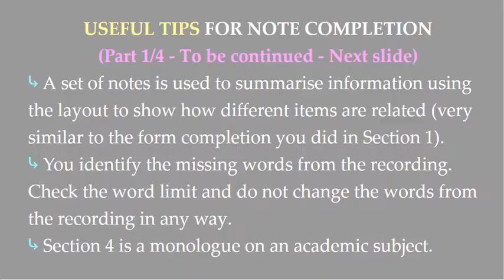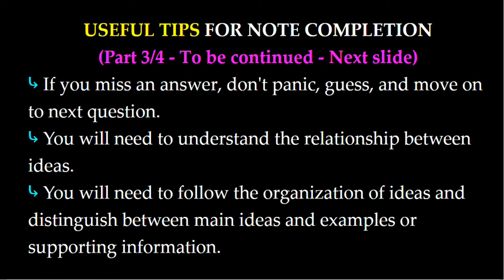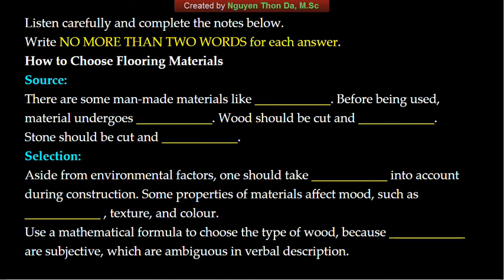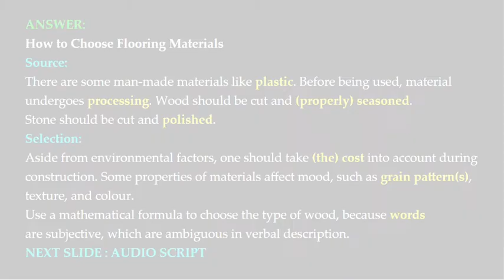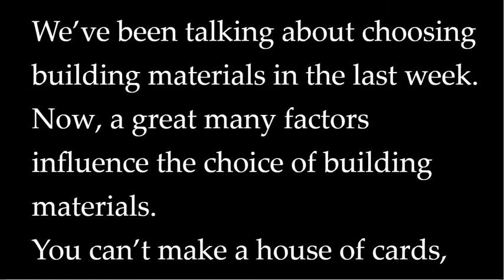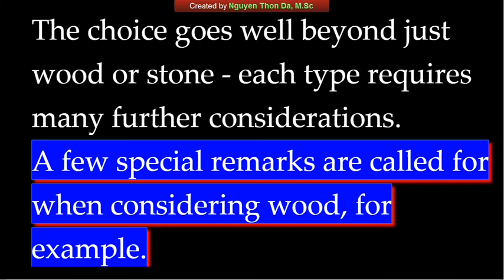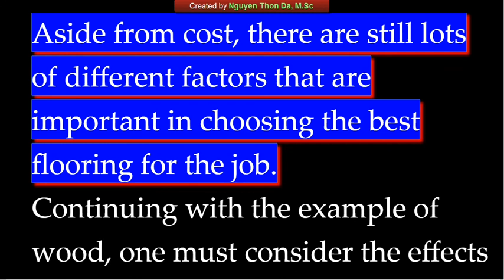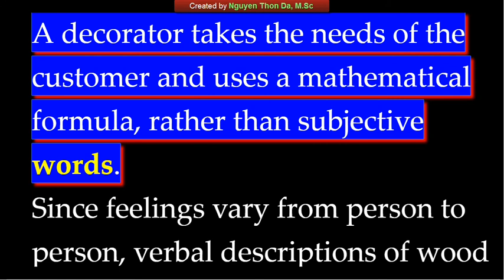Intensive IELTS Listening - Exercise 85